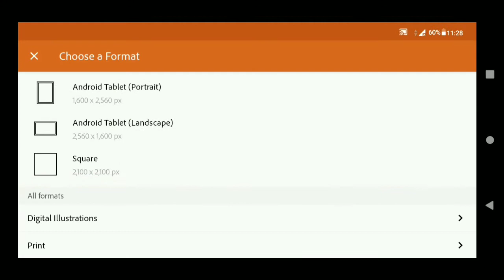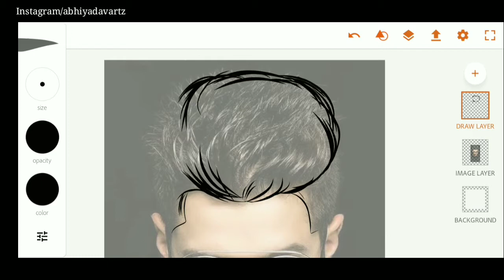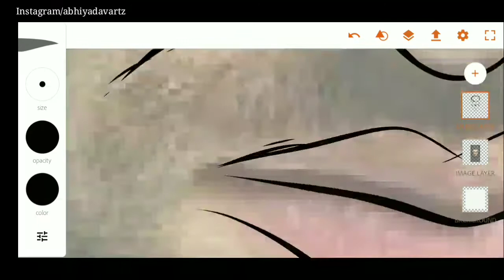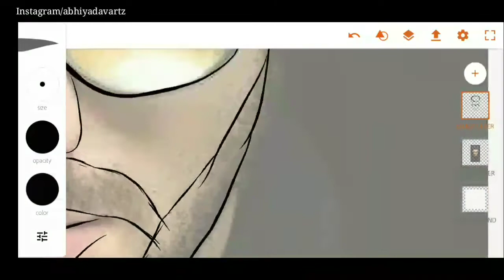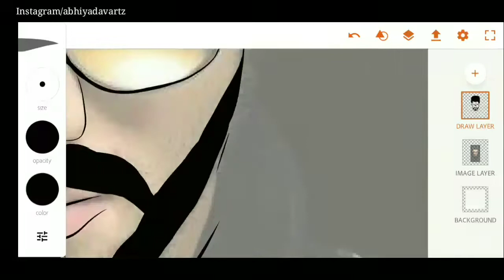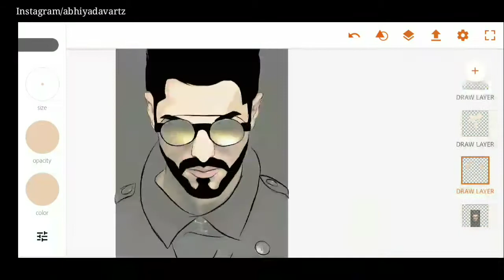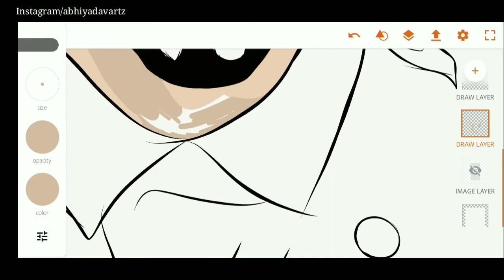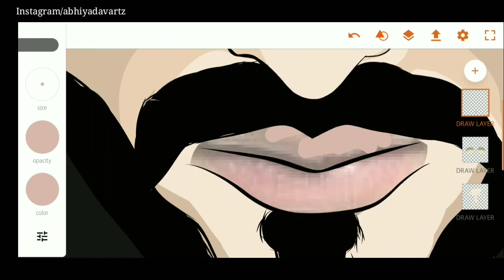Dj Alok Vector Portrait Speed Art in Adobe illustrator Draw | Dj Alok Free Fire Digital Artwork